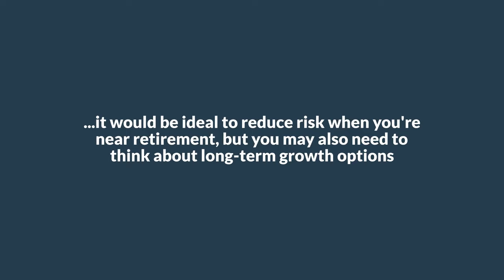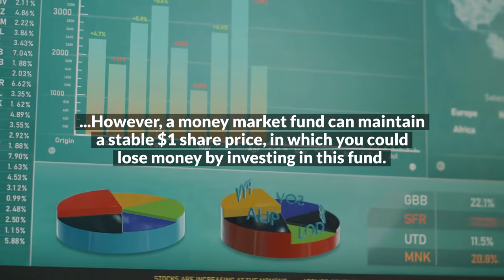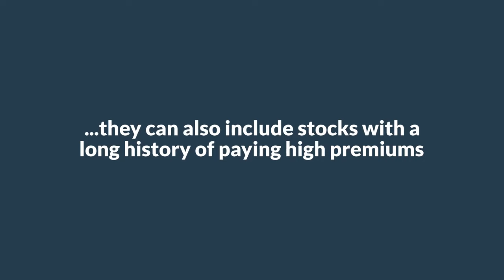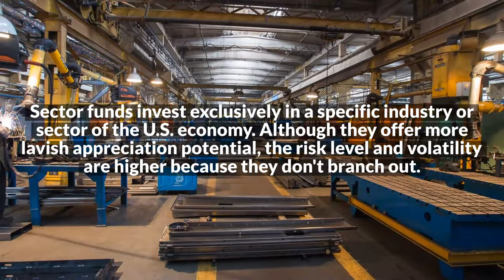Mutual Funds: Do You Know What’s in Your Portfolio? - Clarity Capital: Financial Planning, Tax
Mutual funds offer a convenient way to participate in a broad range of market activity that would be difficult for most investors to achieve by purchasing individual securities. With almost 7,500 funds available on the U.S. market, you should be able to find appropriate investments to pursue your goals.2 However, it’s important to periodically examine the mix of funds you hold.

Risk and Growth

If you are approaching retirement or already retired, this may be a good time to assess the risk level and growth potential of your funds, along with any other investments in your portfolio. It’s generally wise to reduce risk as you near retirement, but you may also need to pursue long-term growth opportunities.

The following overview describes some basic types of funds in rough order of risk, from lowest to highest. Although performance is never guaranteed, risk and growth generally have an inverse relationship. Lower-risk investments typically have low to moderate growth potential, while investments seeking to achieve higher returns carry an increased level of risk.

Money market funds invest in short-term debt investments such as commercial paper and certificates of deposit, and are typically used as a cash alternative. Although a money market fund attempts to maintain a stable $1 share price, you can lose money by investing in such a fund. Money market funds are neither insured nor guaranteed by the FDIC or any other government agency.

Municipal bond funds generally offer income that is free of federal income tax and may be free of state income tax if the bonds in the fund were issued from your state. Although interest income from municipal bond funds may be tax exempt, any capital gains are subject to tax. Income for some investors may be subject to state and local taxes and the federal alternative minimum tax.

Income funds concentrate their portfolios on bonds, Treasury securities, and other income-oriented securities, and may also include stocks that have a history of paying high dividends.

Balanced funds, hybrid funds, and growth and income funds seek the middle ground between growth funds and income funds. They include a mix of stocks and bonds and seek to combine moderate growth potential with modest income.

Reasons to Invest

Seventy-five percent of U.S. households who own mutual funds cite retirement as their primary reason for investing. However, people invest in funds for multiple reasons.

Percentage of mutual fund–owning households who cited these reasons for owning funds

Percentage of mutual fund-owning households who cited these reasons for owning funds: Retirement: 94%; reduce taxable income: 47%; emergency savings: 47%; current income: 26%; education: 26%; house or other large item: 16%
Source: Investment Company Institute, 2021

Value funds invest in stocks of companies that appear to be undervalued by the market. They are more volatile than balanced funds, but typically offer dividend income and may have solid growth potential if the market recognizes the underlying value.

Growth funds invest in the stock of companies with a high potential for appreciation but low emphasis on income. They are more volatile than many types of funds.

Global funds invest in a combination of domestic and foreign securities. International funds invest primarily in foreign stock and bond markets, sometimes in specific regions or countries. There are increased risks associated with international investing, including differences in financial reporting, currency exchange risk, economic and political risk unique to a specific country, and greater share price volatility.

Sector funds invest almost exclusively in a particular industry or sector of the economy. Although they offer greater appreciation potential, the volatility and risk level are also higher because they are less diversified.

Aggressive growth funds aim for maximum growth. They typically distribute little income, have very high growth potential, tend to be more volatile, and are considered to be very high risk.

Bond funds (including funds that contain both stocks and bonds) are subject to the interest-rate, inflation, and credit risks associated with the underlying bonds in the fund. As interest rates rise, bond prices typically fall, which can adversely affect a bond fund’s performance. U.S. Treasury securities are guaranteed by the federal government as to the timely payment of principal and interest. Dividends are typically not guaranteed.

Asset allocation and diversification are methods used to help manage investment risk; they do not guarantee a profit or protect against investment loss. Mutual fund shares, when sold, may be worth more or less than their original cost.